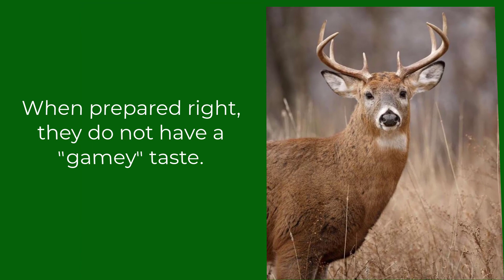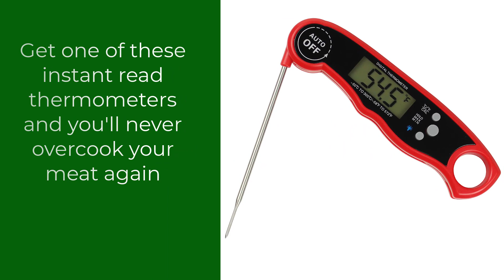Perfect Venison Burgers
Let me show you how to cook a perfect venison burger. You could also use this recipe for any large game like elk. I know you hunters have good game recipes. Show us what you got!

You can find ground venison online for about $10 a pound. Do not try to buy this from Amazon. Those average about $130/lb.